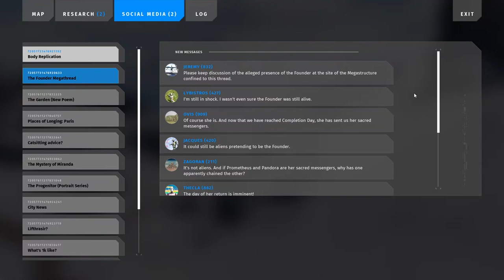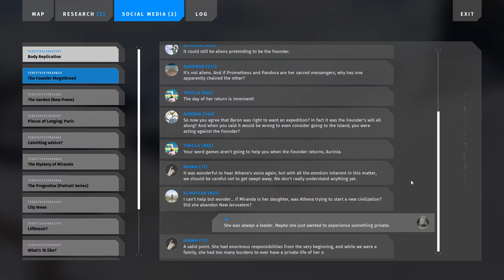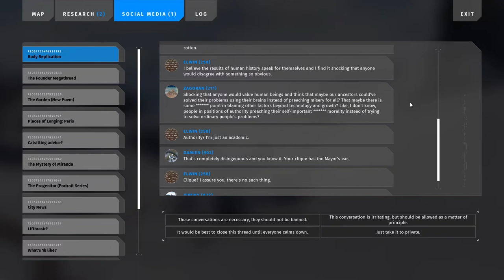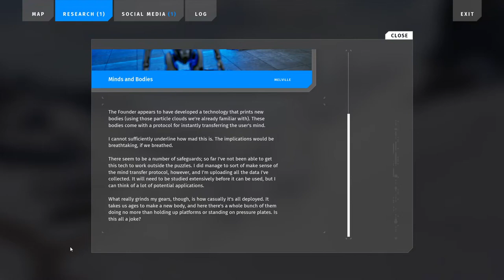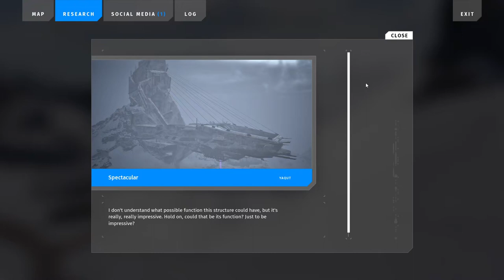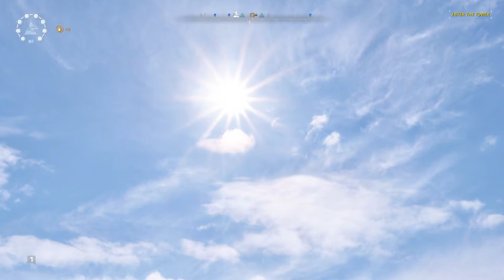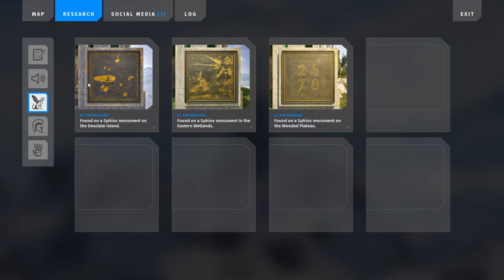The Talos Principle 2 - Episode 10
Were they always that color?

0:00 Puzzle 5️⃣ The Gift
4:33 Exploring
5:11 Conversation 🤖 Alcatraz
5:53 Exploring
6:33 Puzzle 6️⃣ Two-Body Problem
9:21 Exploring
10:05 Browsing 📱 Social Media
15:25 Exploring
17:07 Puzzle 7️⃣ Redshift
23:26 Exploring
25:30 Puzzle 8️⃣ Drilling Party
34:08 Listening 🔊 Audio Log
34:58 Conversation 🤖 Byron
37:45 Exploring
40:57 Conversation 🤖 Melville
42:02 Finding ❇ Star
45:45 Finding 🐈 CAT
54:54 Returning to Bridge Ring